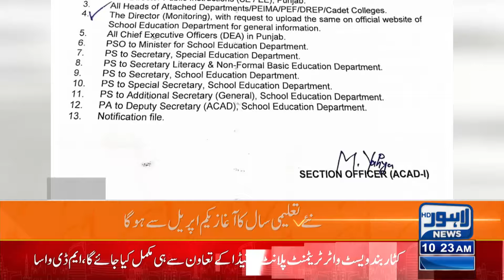Students Alert ! | Education Department Big Decision | Lahore News HD